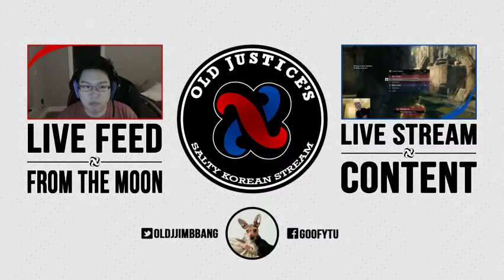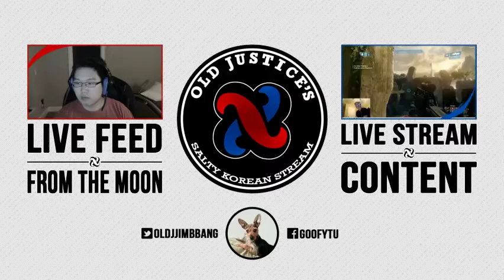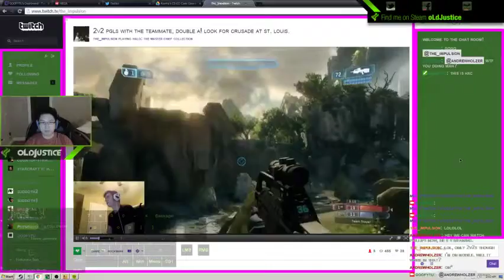Flerp Herp Slerp, Merp! || @oldjimbbang - 18 / 29